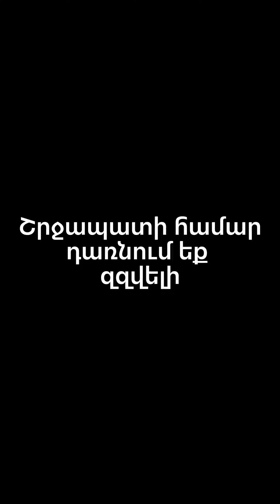Էն քո ալկաշ ու քֆուրչի հարևանը